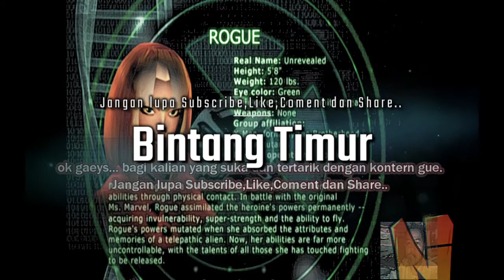_X_Men_Next_Dimension_walkthrough_Arcade_Mode_FORGE_Pcsx2_Bintang_Timur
Game: "X-Men: Next Dimension"

GAME DETAIL
Platform: PlayStation 2
Genre: Action » Fighting » 3D
Developer: Paradox Development
Publisher: Activision
Release: October 15, 2002
Franchise: X-Men

Di dalam game ini aku menggunakan karakter "FORGE"
di mana di setiap ronde terdiri dari 2 ronde ..

itulah tadih penampilan karakter "FORGE"
bagi kalian yang suka dan minat sama konten game seperti ini
kalian bisa like video ini, Coment, dan share..

aku kasih Link nya

Untuk kalian yang mau lihat video sambungan dari video game ini.
Langsung klik aja ke bagian Link yang aku kasih di bawah..

Drak Phoenix Arcade Mode

Forge Arcade Mode

Gambit Arcade Mode

dengan Nama 'Bintang Timur'
Link Nya

ayo bantu sampai 1000 subsribe dan 4000 jam tayang kawan :)
líkє & suвscríвє :) untuk dapat konten terbaru
tentang toturial dan informasi seputar game